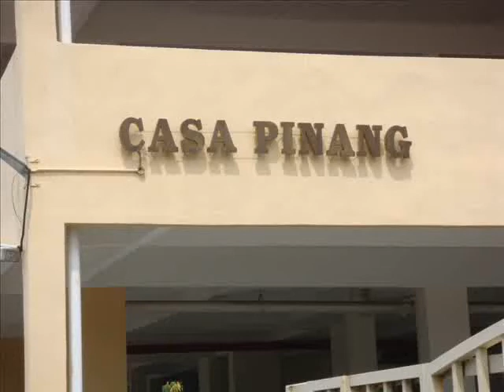Casa Pinang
No. 1, Gerbang Batu Lanchang, 11600 Jelutong, Penang.